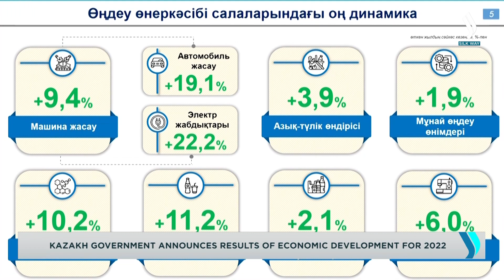Итоги развития экономики за 2022 г. озвучили в Правительстве РК | Jibek Joly TV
Казахстан в прошлом году сумел сохранить уверенные темпы роста. Фактором устойчивости отечественной экономики стало развитие обрабатывающей промышленности, строительной отрасли и сельского хозяйства. Основные макроэкономические показатели по всем сферам озвучили главы ведомств на заседании Правительства. Какие задачи на этот год ставит теперь для себя Правительство страны?
Экономика Казахстана наряду с реальным сектором за год укрепилась на 3,1 %. На 8% выросли инвестиции в основной капитал и более чем на треть – внешнеторговый оборот страны. За 11 месяцев он превысил  122 млрд долларов. И если импорт в этом числе составил около 45 млрд долларов, то экспорт – 77 млрд в этой же валюте. При этом поставки обработанных товаров на внешние рынки выросли почти на 34%, достигнув 24 млрд долларов.
Алибек Куантыров, Министр национальной экономики РК:
Рост экономики уже в наступившем году должен быть не менее 4%. Приоритет в развитии отраслей при этом необходимо отдавать насыщению рынка страны внутренними товарами. Задачи на 2023 год на заседании озвучил Глава Кабмина. Министерствам и областным акиматам Алихан Смаилов поручил до конца года привлечь не менее 24 с половиной млрд долларов инвестиций. Также Правительству предстоит снизить инфляцию в 2 раза до 9,5%, а число занятых в сфере МСБ довести до 3 млн 800 тысяч человек.
Алихан Смаилов, Премьер-министр РК:
– Развитие предпринимательства является важнейшим фактором устойчивости национальной экономики. Новая регуляторная политика по отношению к бизнесу должна быть понятной и справедливой. В текущем году нужно обеспечить эффективность контроля через автоматизацию систем управления рисками. Важным вопросом является разработка нового Бюджетного кодекса. Нам нужно в текущем году усилить финансовую дисциплину, расширить прозрачность бюджетной системы и повысить эффективность государственных расходов.
Также в этом году в стране продолжится и процесс приватизации. Доля государства в экономике должна уменьшиться до 14,4% ВВП. Для этого за ближайшие 12 месяцев должна быть реализована большая часть Комплексного плана. Контроль за достижением всех запланированных показателей социально-экономического развития возложен на министров и акимов. Общая координация – за вице-премьерами.